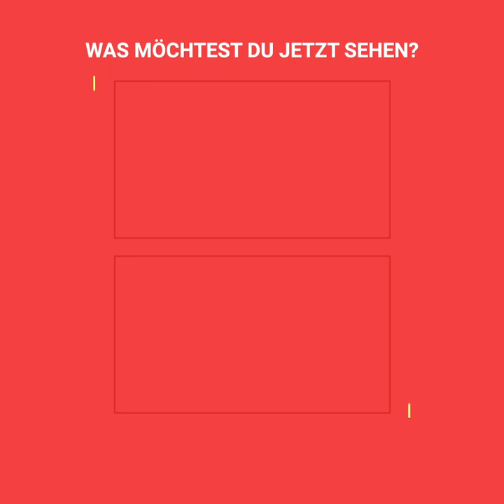Die Frau, deren Körper mehr als 70 % verbrannt war und überlebte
Der Körper von Turia Pitt war fast völlig verbrannt, als sie mitten in ein Feuer geriet. Dieses Ereignis fand bei einem Marathon statt, bei dem sie teilnahm. Keiner glaubte daran, dass sie überleben würde, aber das hat sie getan und nachdem sie jahrelang unter einer Maske versteckt war, hat sie heute beschlossen, ein Leben ohne Scham bezüglich ihrer Verbrennungen zu leben.